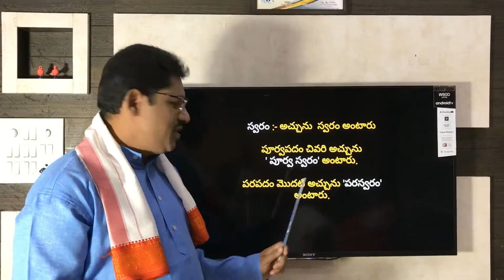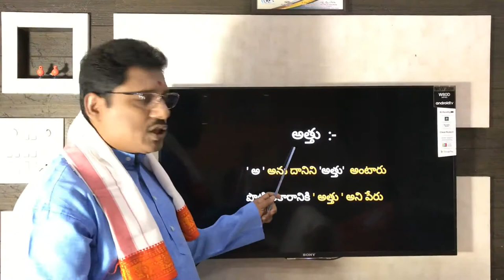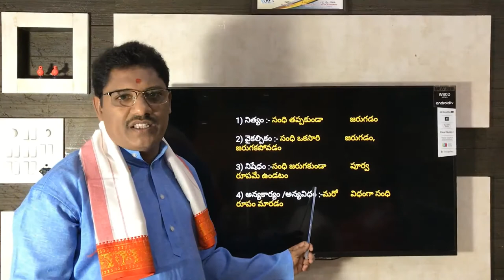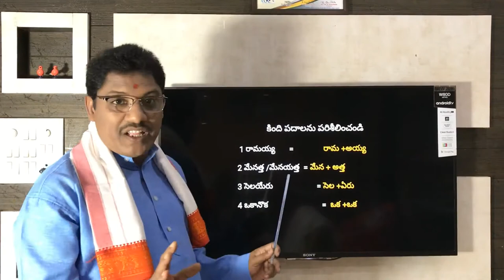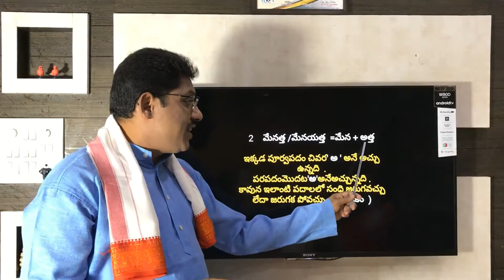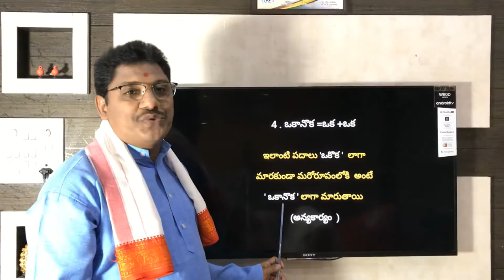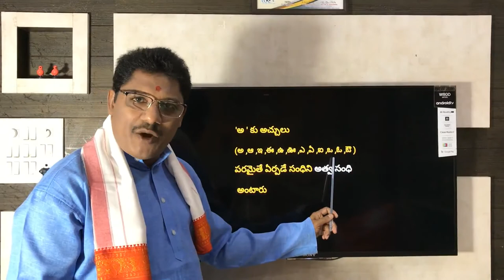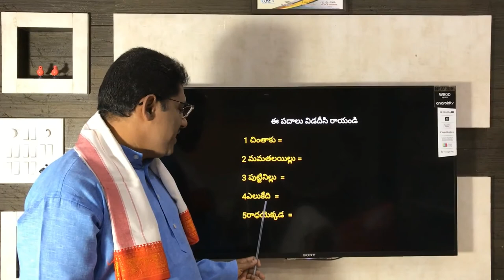TELUGU GRAMMAR - ATHVA SANDHI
Presented by :
Valasa Pydi, SA Telugu, GHS Markazi, Warangal Urban